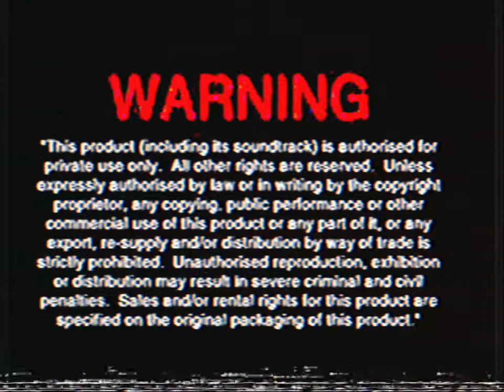Gamoroom Video (Ireland , 1980’s - 2014) Logo